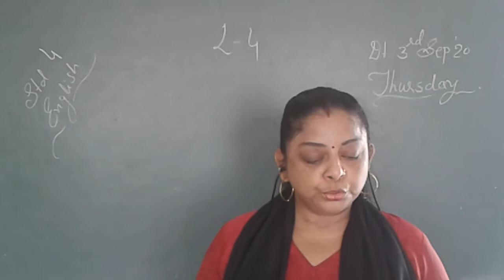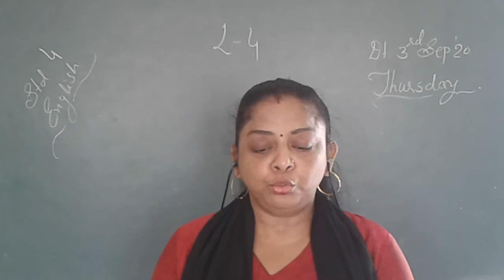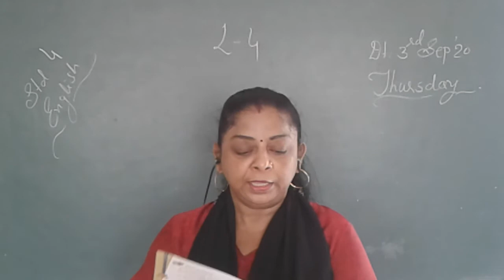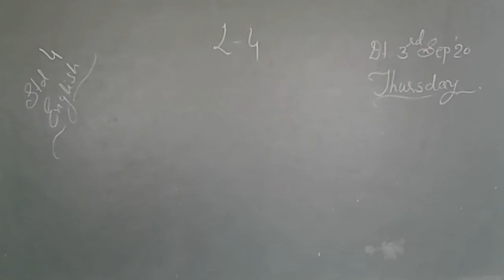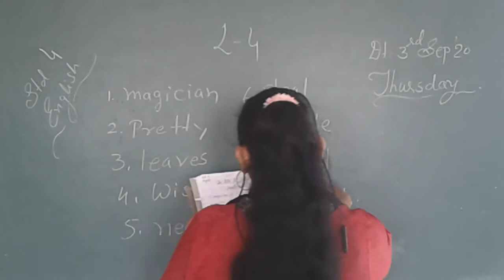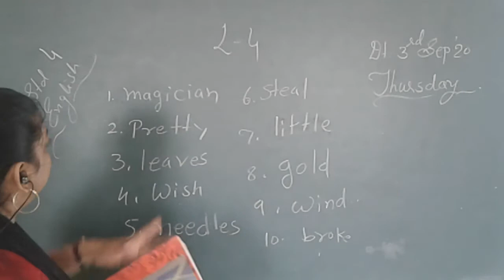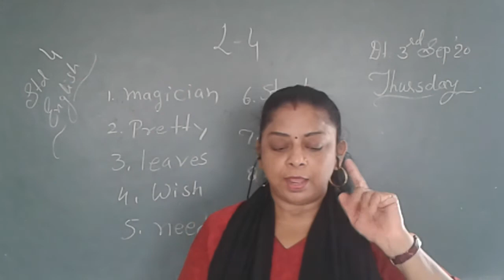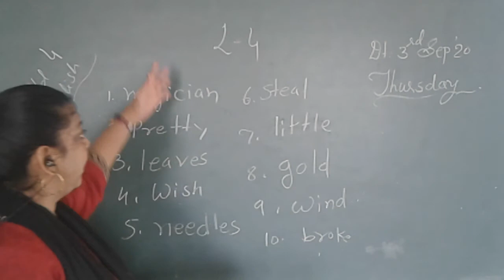CLASS 4 SUBJECT ENGLISH CHAPTER 4